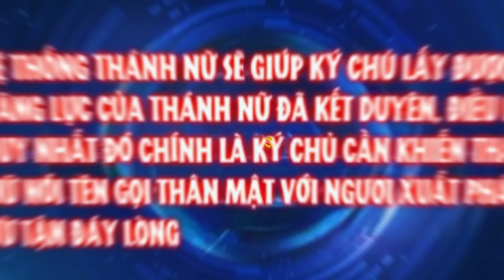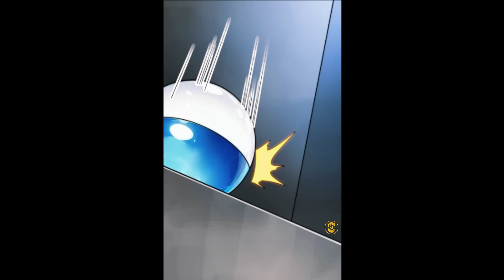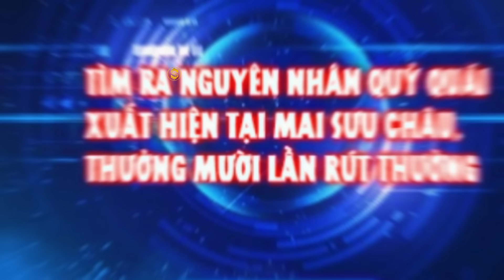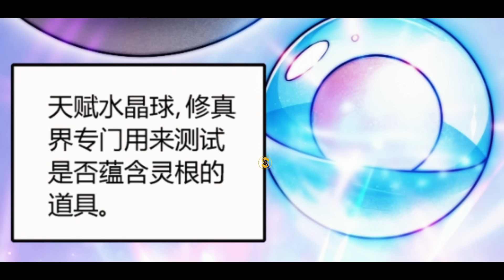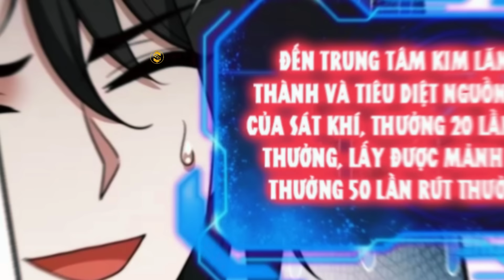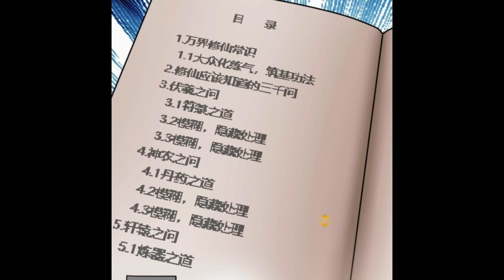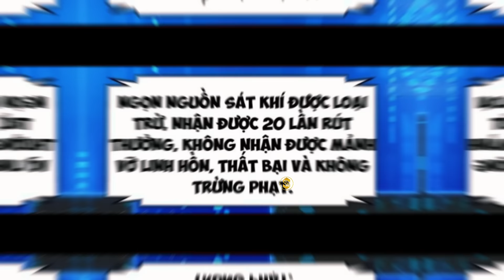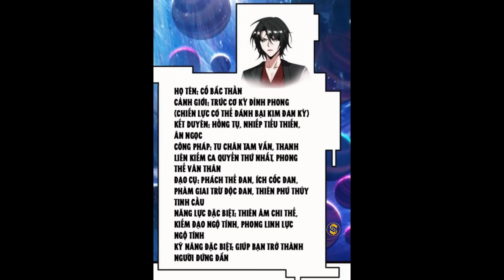Thanh Niên Xuyên Không Số Nhọ Nhất Hệ Mặt Trời, Càng Húp Được Nhiều Em Ta Càng Trở Nên Bá Đạo 01-21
✧ Review truyện tranh hay: Thanh Niên Xuyên Không Số Nhọ Nhất Hệ Mặt Trời, Càng Húp Được Nhiều Em Ta Càng Trở Nên Bá Đạo 01-21
✧ Tên truyện: Bắt Đầu Khóa Lại Thánh Nữ Hệ Thống Tập Chap Chương 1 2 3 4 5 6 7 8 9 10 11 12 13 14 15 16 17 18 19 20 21
✧ Muốn tặng SPED cốc trà đào thì có thể vào đây nha: Sacombank 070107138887 mãi yêu mọi người
✧ Nội dung sáng tạo thuộc về "SPED TEAM" CẤM sao chép dưới mọi hình thức